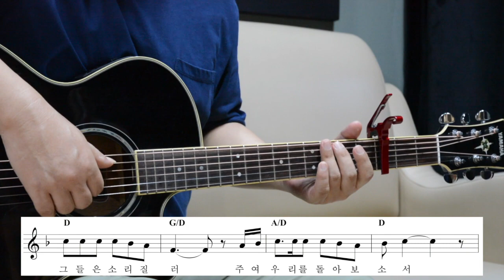만지신다(강원명 사, 곡)-기타레슨 1부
이번에 발표한 '만지신다'의 기타 연주에 대한 간단한 레슨영상입니다. 우리를 만지시고 고치시는 주님의 사랑을 함께 노래할 수 있기를 소망합니다.^^